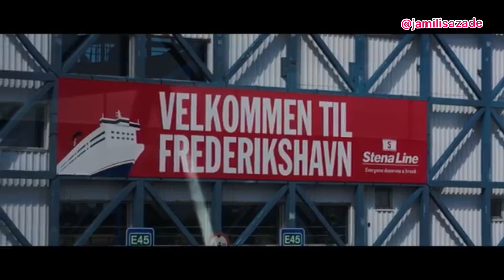Toronto limanı ya bulvarı yada millionerlər məhləsi